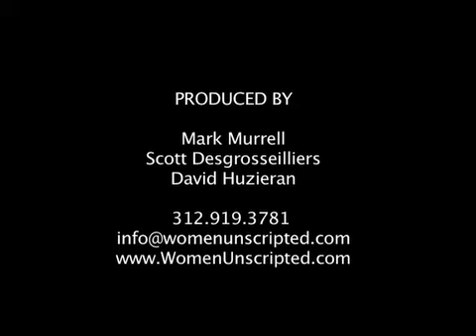Women Unscripted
Get inside the lives of successful women who live in the great cities across the world and learn what them turns them on, and off. See them juggling the demands of high-powered jobs while searching for love, or just lust...but most of all, you, the audience can influence these dynamic women. Participate in the late-night scheming and juggling of men via phone, text, and the bar scene they frequent. Relive the best part of it all, recapping the previous night's adventures with their girlfriends over dinner and drinks...Women Unscripted; learn what women really want...